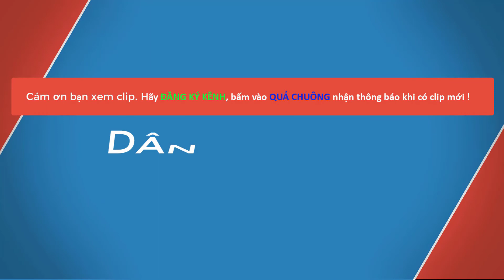Ngon không thể tả món cá tra nhúng dấm của cô 6 cùng món cá chép chưng tương lần đầu tiên được ăn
Kênh DÂN MIỀN TÂY sẽ là nơi chia sẻ những cái dân dã đời thường nhất về Miền Tây. Tôi là admin sẽ cố gắng mang đến cho các bạn những clip đời thường nhất về quê hương Miền Tây, giúp các bạn xa quê dù ở đâu cũng sẽ vơi bớt nỗi nhớ quê nhà. Tôi cần các bạn ủng hộ tôi.►Đăng ký theo dõi kênh .►Trang donate ủng hộ kinh phí DÂN MIỀN TÂY

DAN MIEN TAY will be the place to share the most common life in the West. I am the admin will try to bring you the most live clips of the homeland West, help you far from home where will also less nostalgia home.

CÁC SẢN PHẨM CỦA DÂN MIỀN TÂY
►Theo dõi fb admin Dân Miền Tây